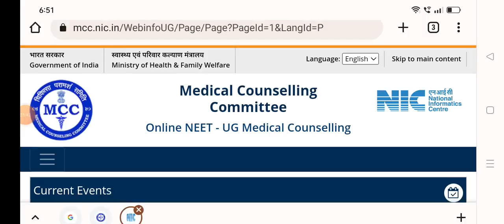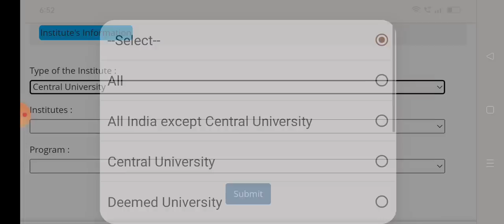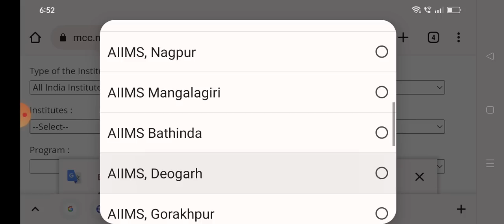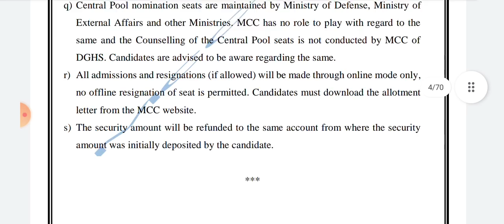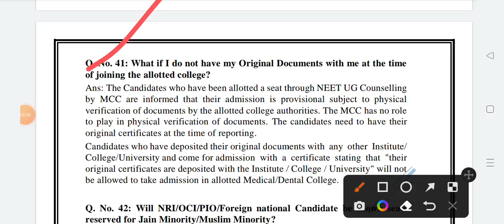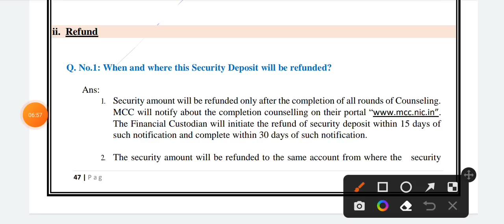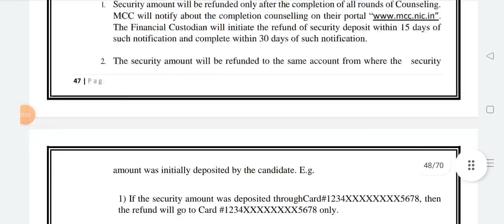काउंसलिंग से पहले एक बार जरूर देख लेना | 2 new official notice for neet ug councelling scheme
घेरे में कुछ कोचिंग संस्थान,neet ug 2022 state quota registration starts | neet UG 2022 statewise registration last date for councellingने नोटिस जारी किए हैं नेशनल मेडिकल कमीशन बिल पारित
500 से कम MARKS पर कौन सी काउंसलिंग में भाग लें
400 से 500 मार्क्स के बीच कितना रैंक आएगा, कौन सा कॉलेज मिलेगा || neet marks vs rank | neet UG 2022
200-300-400 मार्क्स हैं तो कौन सा कॉलेज मिलेगा || कम मार्क्स में आप क्या करें?